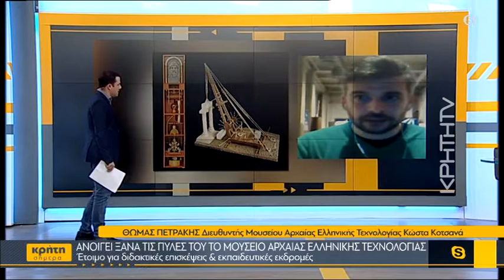Ανοίγει ξανά τις πύλες του το Μουσείο Αρχαίας Ελληνικής Τεχνολογίας